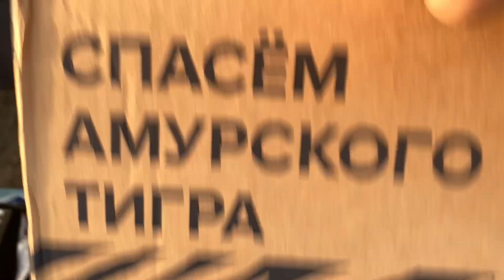ПОСЫЛКА С БЕЯМИ TAKARA TOMY!!! 3 LONGINUS И НЕ ТОЛЬКО! | BEYBLADE BURST | SHADOW S3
Наши каналы:
Резерв: